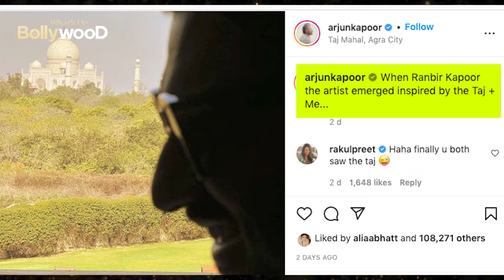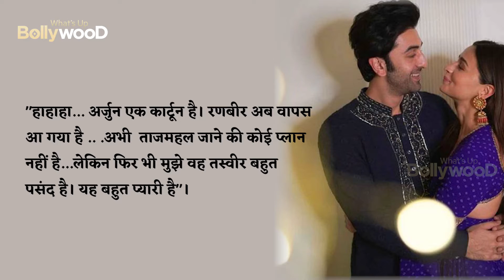ALIA BHATT ने कैसे REACTकिया जब पता चला RANBIR KAPOOR उनकी बजाय ARJUN KAPOOR के साथTAJMAHALदेखने गए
bollywood updates : News Alia Bhatt REACTS to Arjun teasing her over Ranbir Kapoor's visit to Taj Mahal without her Hind

new movie,
movie,